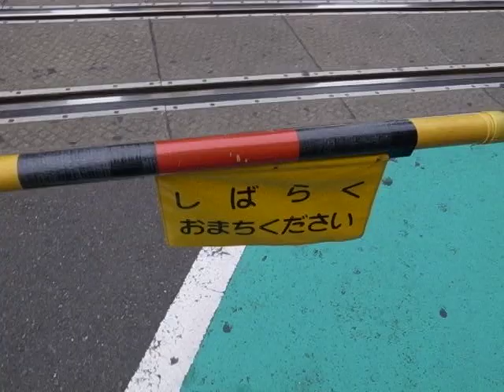Machida RR-Crossing (Odakyu Line) - (110708-1639)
Looking around in Machida by the station-side RR-crossing by the Odakyu Line Machida Station.